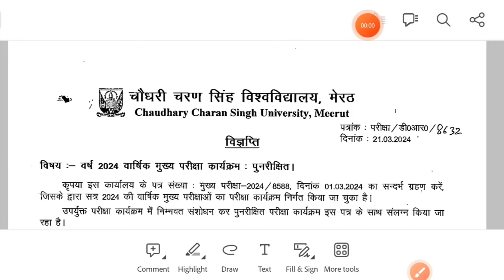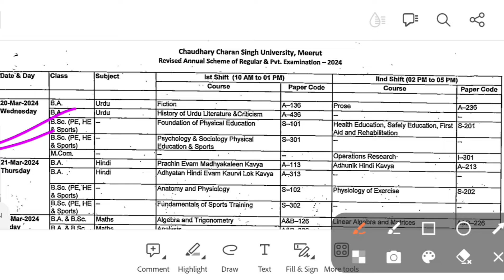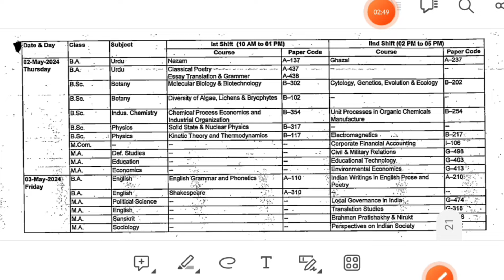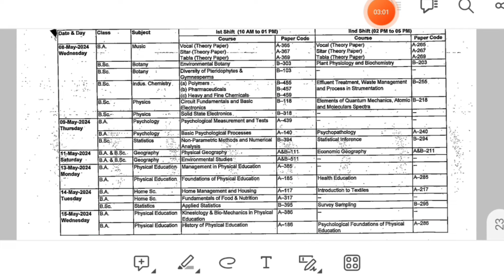CCSU New Date sheet 2024 | BA private exam date sheet 2024 | CCSU News update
/Exam_Form_Search_Student_Yearly_Private.aspx

CCSU Private Form 2023 Fill up | CCS University Private Form 2023 | CCSU Private form 2023
College Private Form 2023 | BA Private Form 2023 | MA Private Form 2023 | Private BA Admission 2023

Facebook Messenger
m.me/mohdfarman9690

Private Form kaise bhare 2023 | BA private form kaise bhare | MA Private Form kaise bhare 2023

College Private Form 2023 | University private form 2023 | BA Private Form 2023|MA Private Form 2023

CCSU Private Form 2023 | BA private form 2023 | MA Private Form 2023 | BA private form 2023 CCSU

mjpru private form news today
mjpru ba private form kab aayega
ba private form 2022 kab aaynge
mjpru improvement result 2023
MF Study Point
University private examination form 2021 B.A Bsc Bcom private form 2023 last date
प्राइवेट फॉर्म कब निकलते हैं ,ccsu latest update,ccsu latest news today,ccsu education